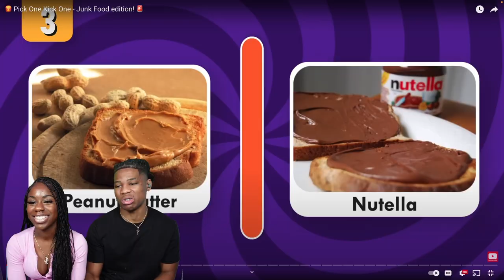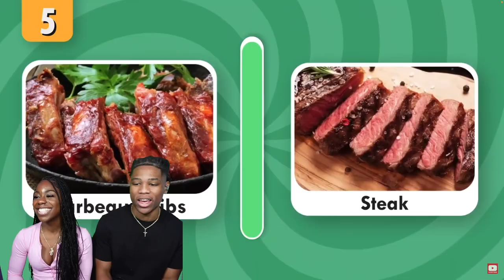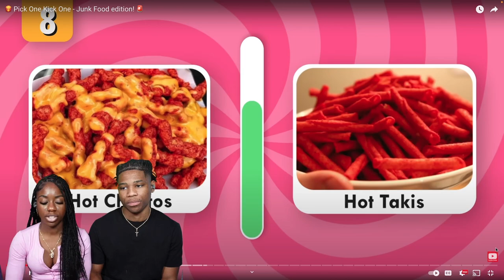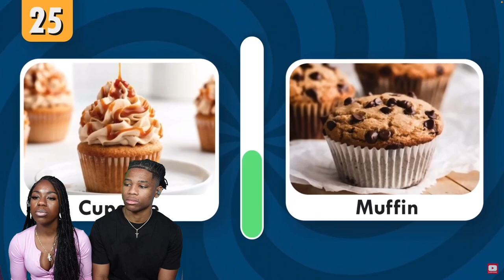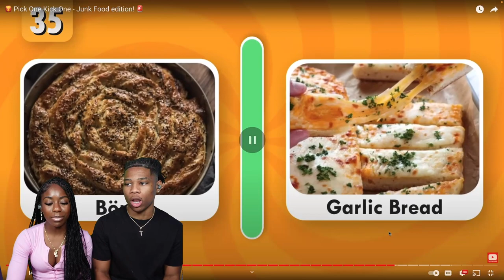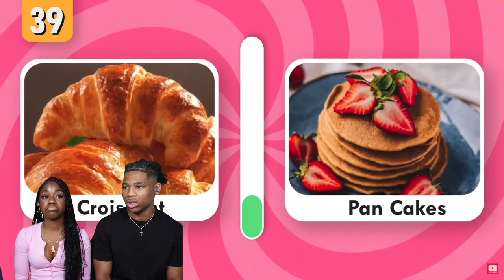Pick One Kick One *JUNK FOOD EDITION*!